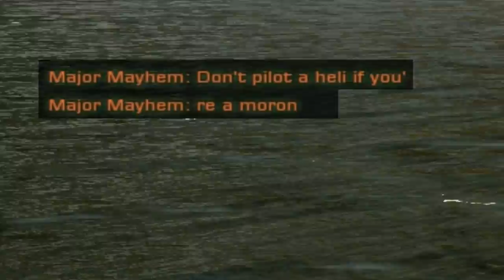Pingfield: Bad Teleporting 2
Short video chronicling my journey through servers halfway around the world.